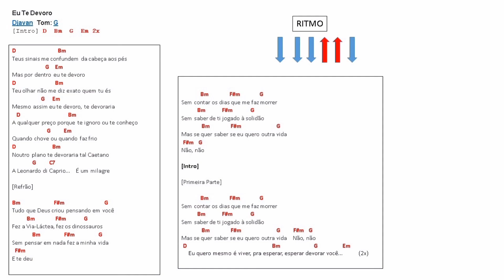FiqueemCasaJundiaí | Oficinas Culturais - Ukulele com Pedro Landim (aula 23)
Neste vídeo, o professor Pedro Landim apresenta a oficina de ukulele.